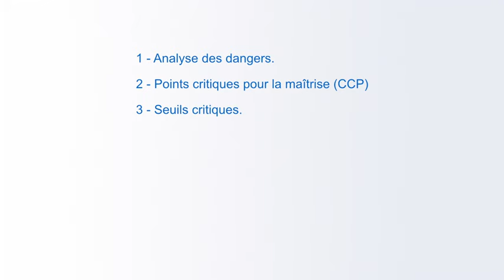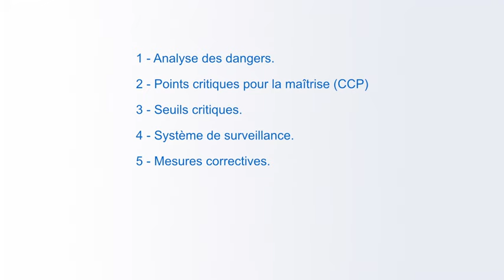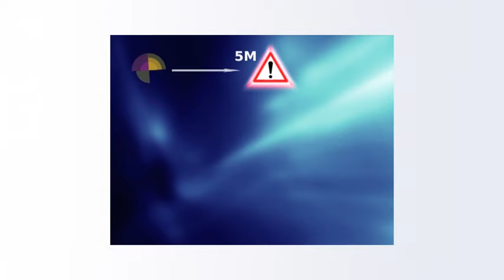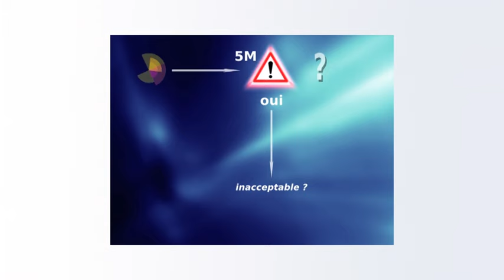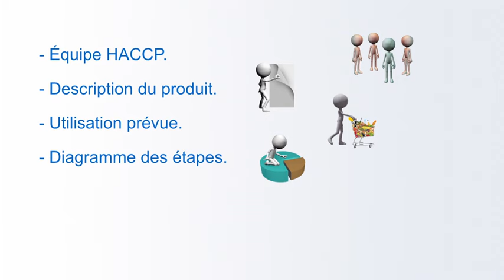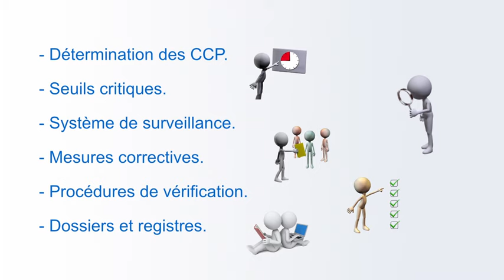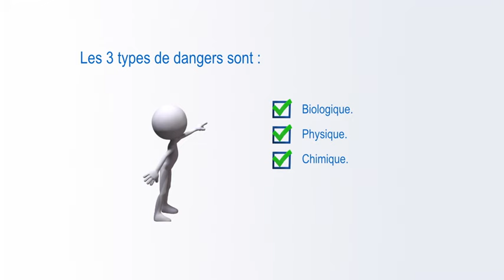Sécurité alimentaire : Description de la norme HACCP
Sécurité alimentaire : La démarche HACCP, description. Points critiques et logique de la démarche.